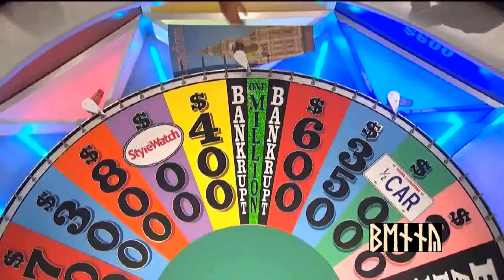Wheel of Fortune - Mythology Hero A-Chilles (1 Million Dollar FAIL)